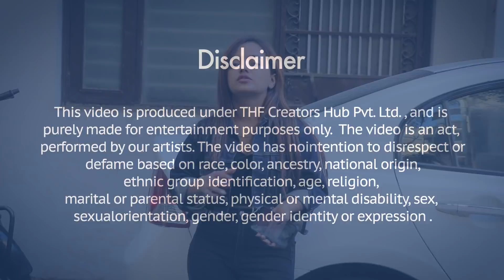Psycho Fan ने बुरी तरह रुलाया simran को By Simran | Chik Chik Boom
Directed By : Manish Rastogi & Rahul Sharma
Actor's : Simran Verma
Concept By : Simran
Editor : Harsh Rao
DOP : Arun Rawat